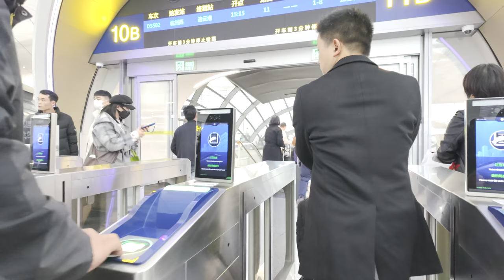Experience China's Futuristic Spaceship Train Station: A $1 Billion Masterpiece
Hello! Today, I'll take you on a tour of Hangzhou West Station, a newly constructed and futuristic railway station that cost 7 billion RMB. The total floor area of Hangzhou West Station is 513,420 square meters. The entire design exudes a sense of futurism, and the design team used computer simulations to allocate lighting resources, allowing natural light to gently illuminate the entire "cloud hall." This not only achieves energy efficiency but also meets the lighting needs of the waiting area. Today, I'll guide you through this amazing railway station.

00:00 Preview
01:26 Entrance Dome
05:39 Exterior Environment of the Station
10:05 Entering the Main Hall
11:44 Grand Escalator in the Waiting Hall
20:27 Station Hall Dome
23:55 Ticket Checkpoint with Space Capsule Design
31:51 Ticket Check and Boarding the Train